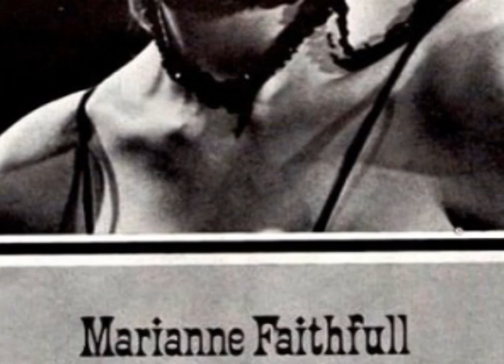part 11 The Jack Nitzsche illustrated interview marianne's sister morphine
Jack Nitzsche on Sister Morphine, I should have asked him who were the players. Despite not having ever heard it he might have remembered.